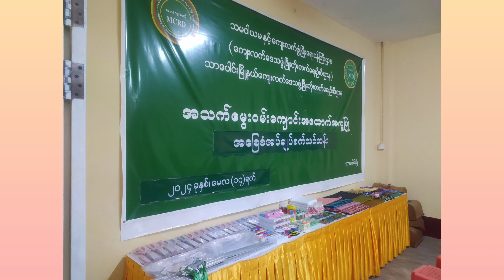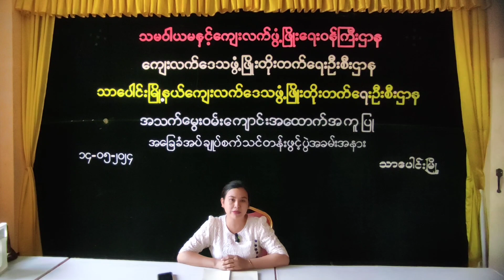အသက်မွေးဝမ်းကျောင်း အထောက်အကူပြု အခြေခံအပ်ချုပ်စက်သင်တန်းဖွင့်လှစ်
သာပေါင်းမြို့နယ်၊ ကျေးလက်ဒေသဖွံ့ဖြိုးတိုးတက်ရေးဦးစီးဌာန၌ အသက်မွေးဝမ်းကျောင်း အထောက်အကူပြု အခြေခံအပ်ချုပ်စက်သင်တန်းဖွင့်လှစ်
သာပေါင်း မေ ၁၅
ဒေါ်လဲ့လဲ့ဝင်း